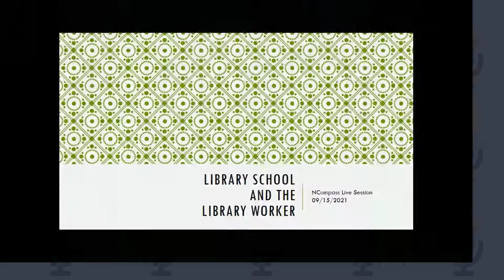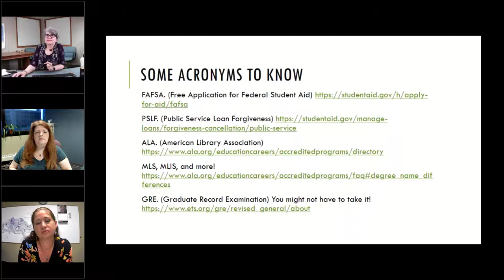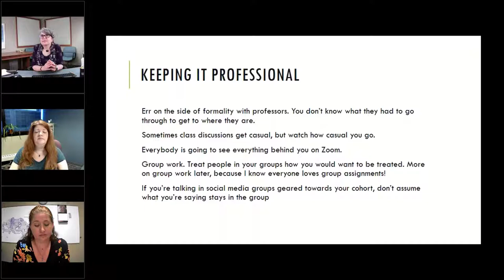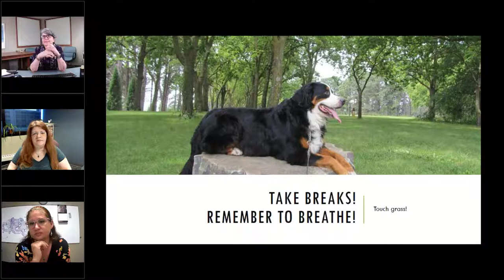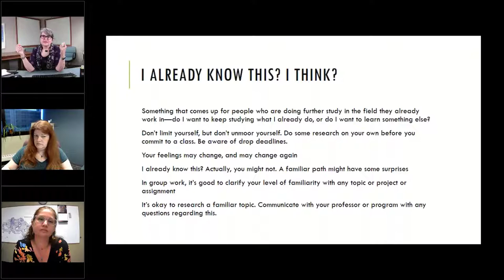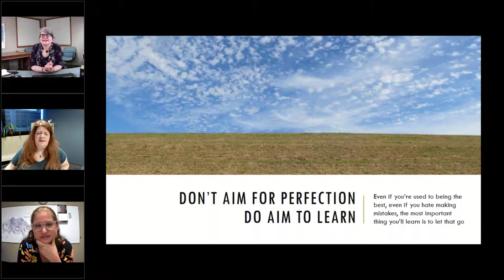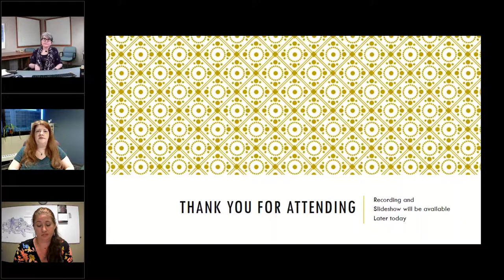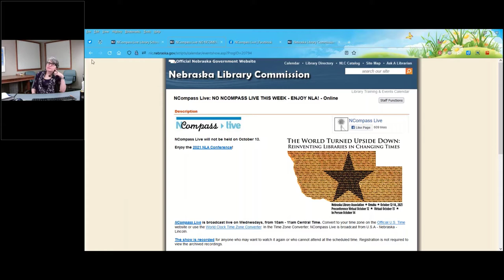Library School Now - Library Workers Talk about Their Library Science Coursework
Nebraska Library Commission employees who are currently taking college-level coursework in Library Science talk about their decision to take classes, share details about their program experience, and discuss what it’s like to be in Library School right now. What are they glad they did to prepare? What might they do differently? What are they looking forward to, as they progress ahead? Catch them as the fall semester takes off! This discussion will be useful for people thinking about enrolling in a Library Science program, switching programs, going back to finish programs, or anyone who knows people who might find themselves in those positions.

Program experience discussed will include: University of Omaha’s Bachelor’s Degree in Library Science and San Jose State University’s iSchool.

Nebraska Library Commission Presenters: Amy Irons, Talking Book & Braille Service Book Circulation Technician; Lynda Clause, ILL Staff Assistant.